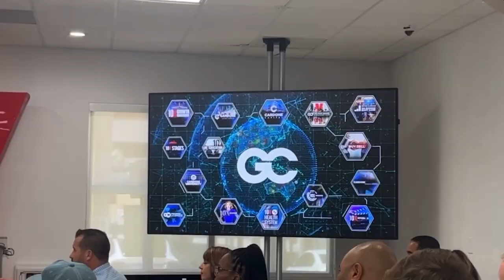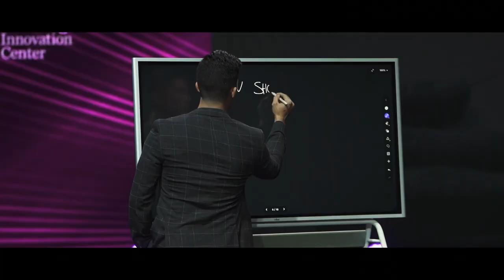I Went To Grant Cardone's Exclusive Event And... | BTH 012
Here’s what I learned at Grant Cardone's exclusive event…

I was personally invited to Grant Cardone’s Event! In today’s vlog, you get a behind the scenes sneak peek at Grant’s event and what I learned from it.

Grant Cardone, real estate event, real estate investing, how to grow real estate business, how to grow real estate investing, real estate for beginners, real estate ideas, how to think bigger, how to scale business